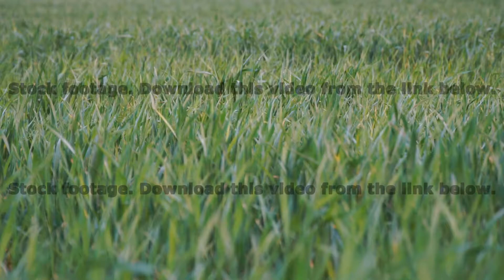Young green sprouts of wheat or rye are swayed by a light breeze.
Young green sprouts of wheat or rye in close-up are swayed by a light breeze. A field of wheat or rye. Slow motion. Selective focus. Camera panning
You can find and download this clip as a MOV file without watermark in my portfolio from the following links.
You can find it in "search" by the name of the clip in my portfolio: